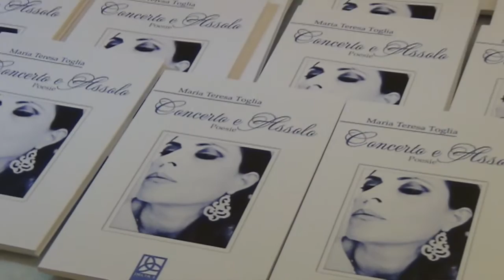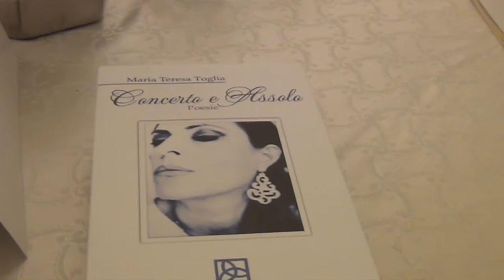Presentazione di Concerto e Assolo, raccolta di poesie di Maria Teresa Toglia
Il lirismo profondo di Maria Teresa Toglia affidato alle pagine di ‘Concerto e Assolo’ edito da ‘ Delta 3’ narra un mondo interiore variegato e complesso alla ricerca del senso delle cose.
Emozioni trasformate in versi delineano un percorso coraggioso alla ricerca di significati con una resa artistica pregevolissima.
‘Concerto e Assolo’ è stato presentato ieri nella suggestiva cornice dello storico caffè Gambrinus di Napoli con la partecipazione e l' iIntervento del Vice Sindaco della Città Metropolitana Francesco Iovino.